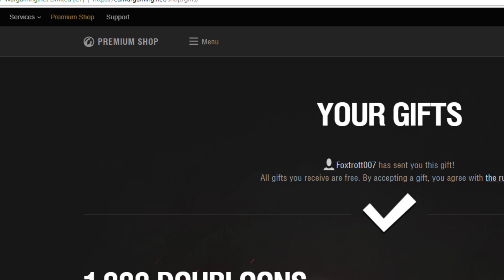Thank you ! - Foxtrott007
For your kind gift...

there is a reason.. and  its my new job that I have very little time to play the game..